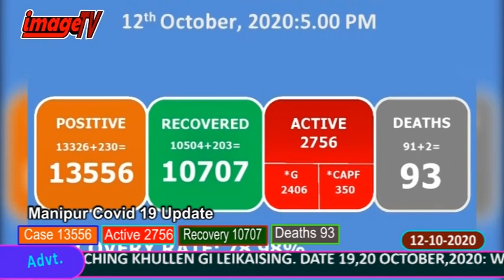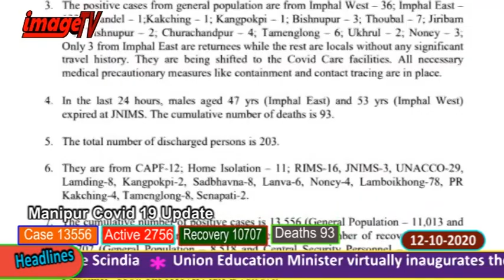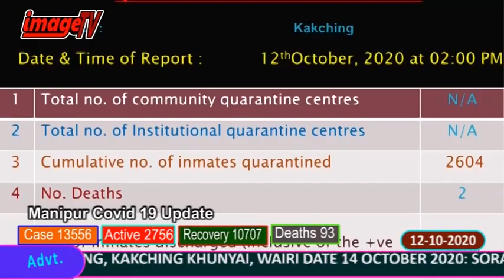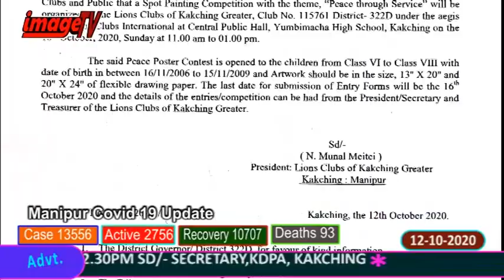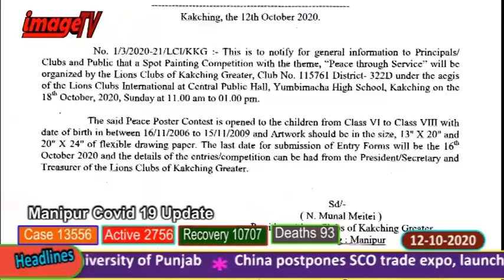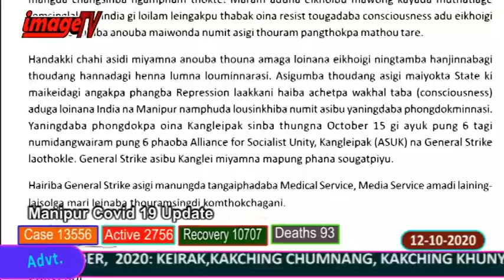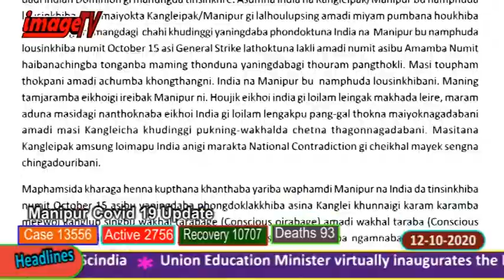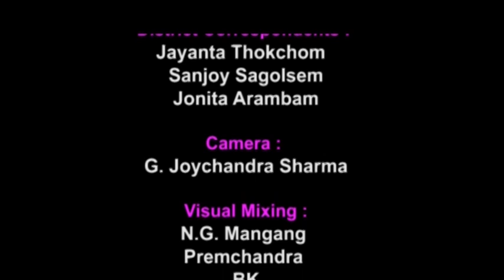Image Manipuri News 12th October 2020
Image Paodam 12th October 2020
News Reader : Reena